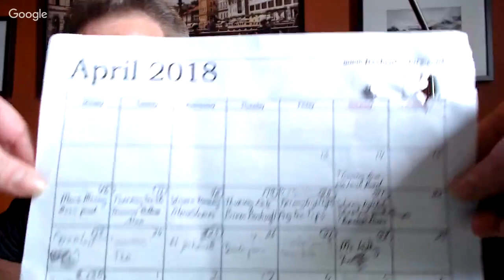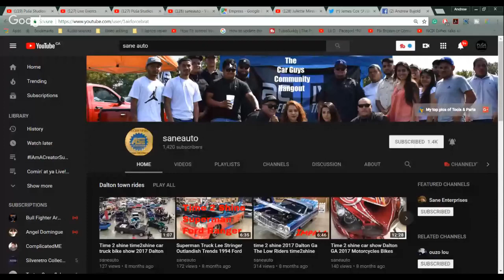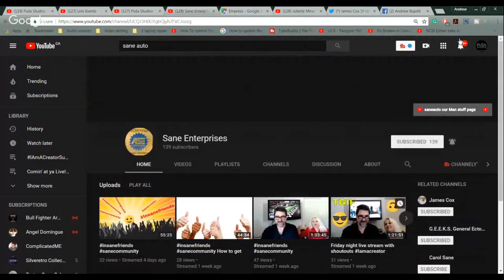Puša Studios Winging it Live | quick pop in